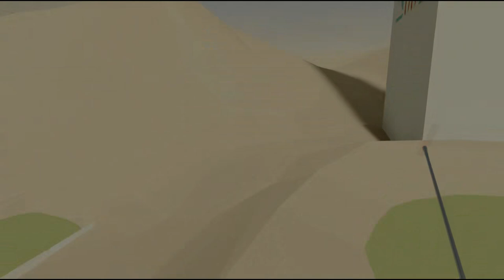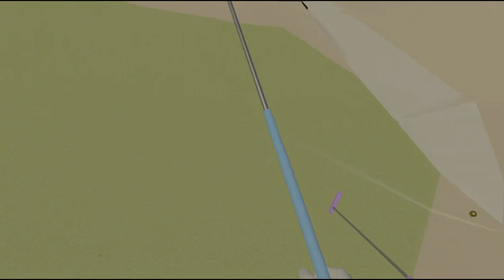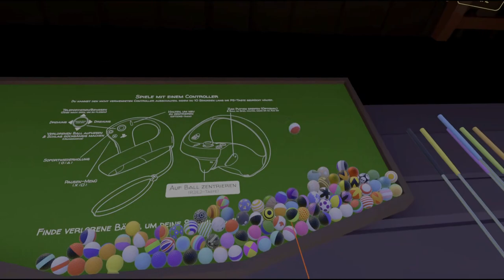Walkabout Mini Golf 14 Multiplayer